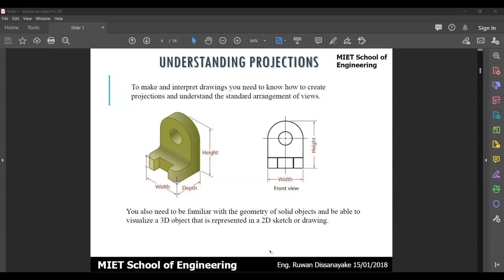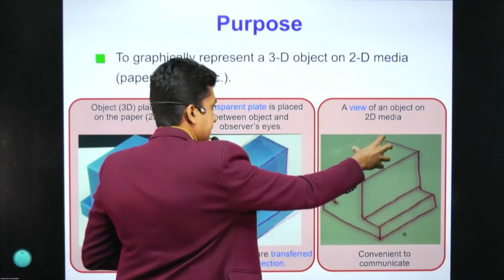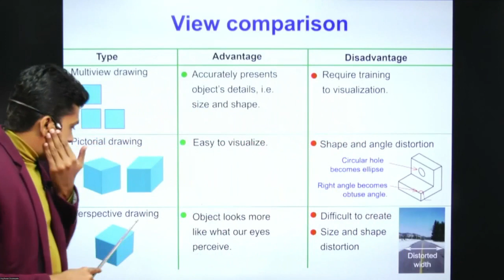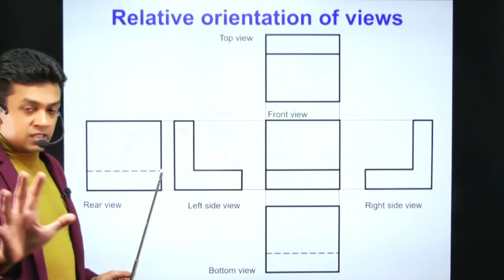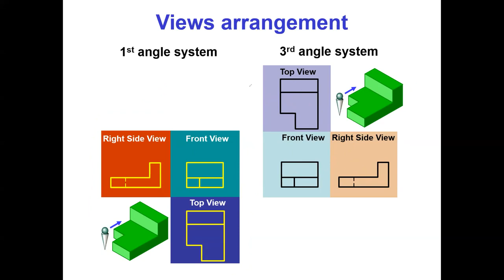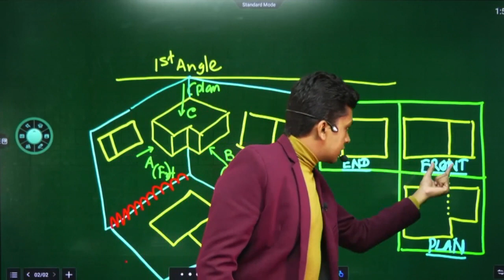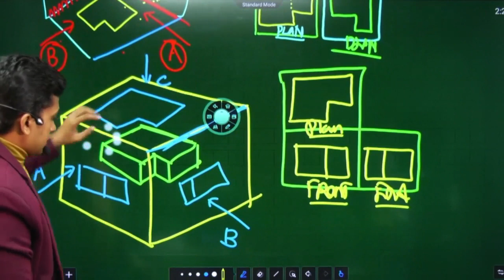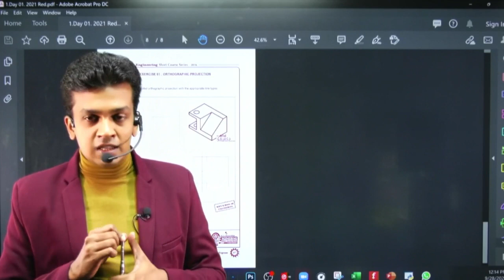Day 13 Engineering Drawings Lecture 02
Pre-Engineering Course 2022
Those who are expected to enter the engineering faculty with good A/L results would benefit from taking this course.
Course Content:
1. Engineering Drawing
2. Engineering Mathematics
3. Engineering Mechanics -Dynamics
4. Engineering Mechanics -Statics
5. Engineering Mechanics -Fluids
6. Python Programming
7. C++,MATLAB,JAVA
8. Digital Electronics
9. Electrical Engineering
10. Arduino
11. Robotics
12. Circuit Designing
13. Thermodynamics
14. Material Science
15. Engineering Technology
16. Personality Development
Ruwan Dissanayake
B.Sc. Eng (Hons) Electrical & Electronic Engineer (Uni.Of Peradeniya),  AMIESL,MECSL
Engineer Corporate Strategy – Sri Lanka Telecom PLC(Former).
Certified Master Trainer, Soft Skills Development Trainer, Counselor & Life coach

more detail visit